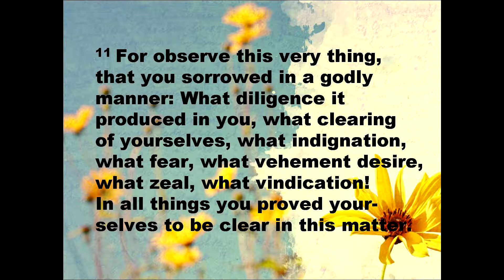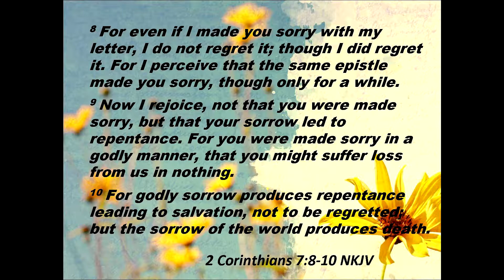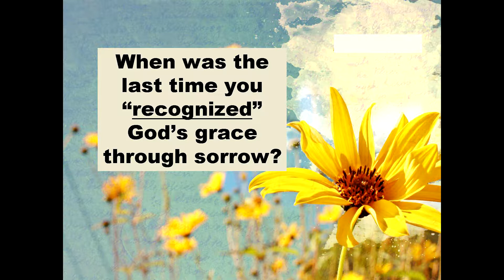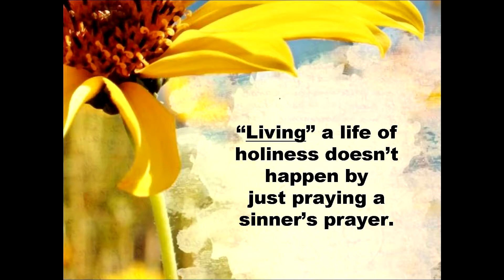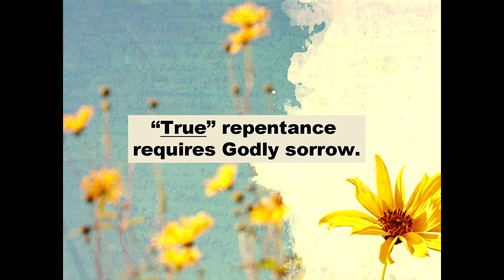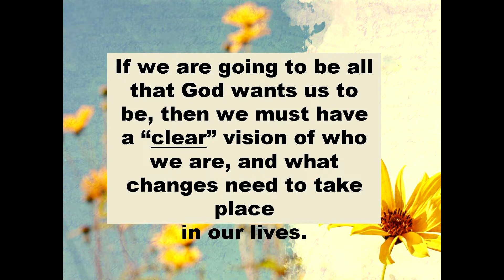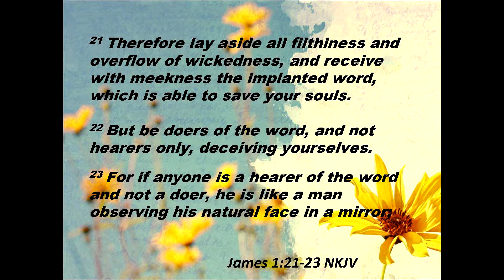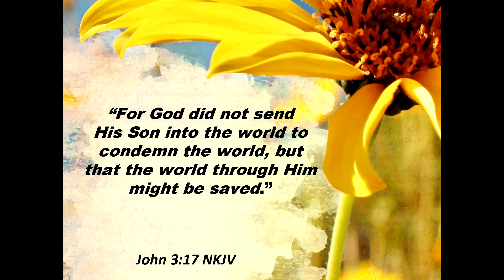Weeding Life's Garden, August 24, 2014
If we are going to be all that God wants us to be, then we must have a clear vision of who we are, and what changes need to take place in our lives. Living a life of holiness doesn’t happen by just praying a sinner’s prayer; true holiness begins with repentance.